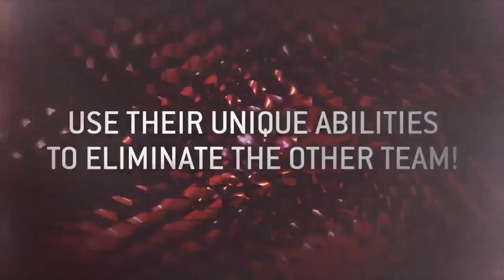Resident Evil Operation Raccoon City - Hereoes mode multiplayertrailer Trailer.mp4